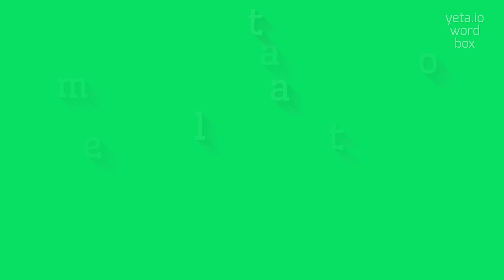HEMATOPLAST - HOW TO SAY HEMATOPLAST?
HEMATOPLAST - Mastering the pronunciation of Hematoplast in 2023

Hematoplast is a term that does not currently have a widely recognized or established meaning in the field of linguistics, or in any other scientific or academic discipline.
It appears to be a neologism or a word that may have been coined for a specific purpose or context.
Without more context or information, it is difficult to provide a definitive definition or description of hematoplast.

Pronunciation:
The pronunciation of hematoplast is not well-established due to its ambiguous nature.
However, one possible pronunciation could be hee-muh-tuh-plast.

Test yourself by speaking the following examples:
1. I have never come across the term hematoplast before
2. The meaning of hematoplast is not clear
3. There is no consensus on the definition of hematoplast